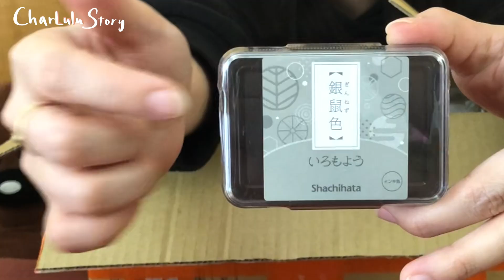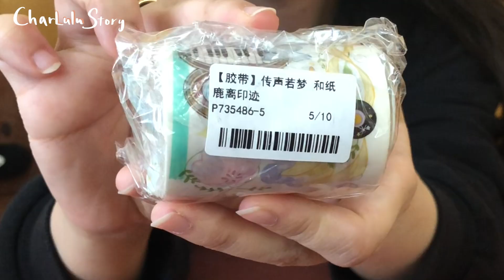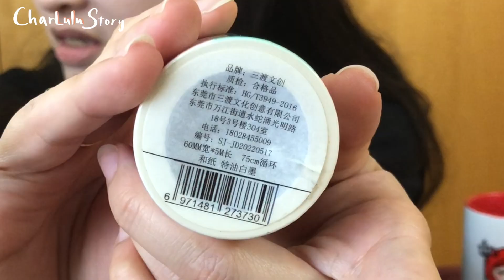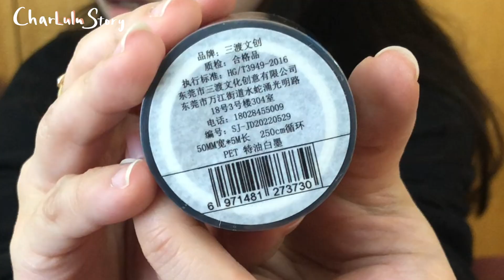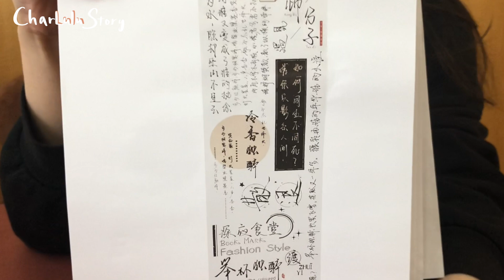2023 文具團購開箱第1集｜團購開箱開到懷疑人生、我到底買了什麼啊｜Charlulu Story #133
本來想速速開箱
沒想到根本開不完😂😂😂

00:00 opening
02:58 寫吉達印台/ 銀鼠色
03:22 壹零零壹文創/ 蝶語PET膠帶
04:53 讀城紀原創和紙膠帶工作室/ 淡彩花花亮面PET膠帶
06:42 玫花錄手帳工作室/ 一隻蝴蝶PET膠帶
08:16 ZERO/ 韶華PET膠帶
10:01 鹿離印跡/ 傳聲若夢紙膠帶
11:37 三渡文創/ 瓊琚紙膠帶
13:15 三渡文創/ 續風PET膠帶